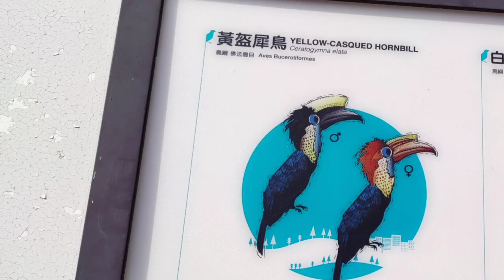Yellow casqued hornbill bird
This bird is called yellow casqued hornbill.